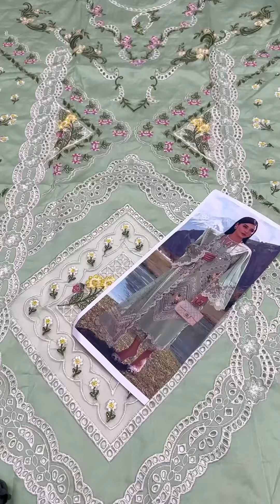C-R LUXURY LAWN FabricPRICE:6250/- ONLY | Ever Best Collection